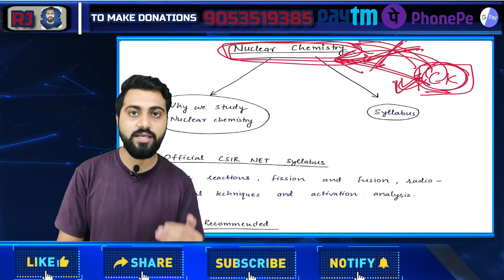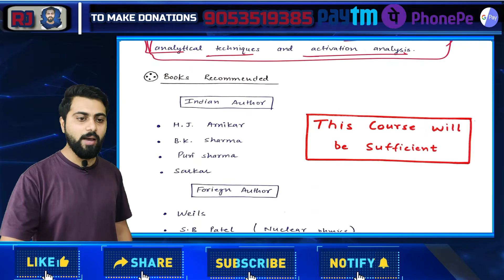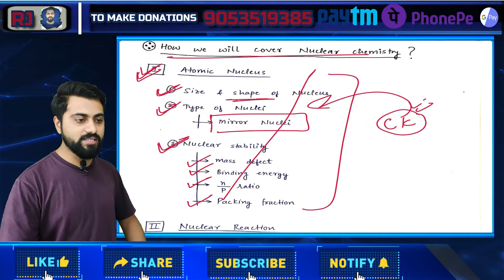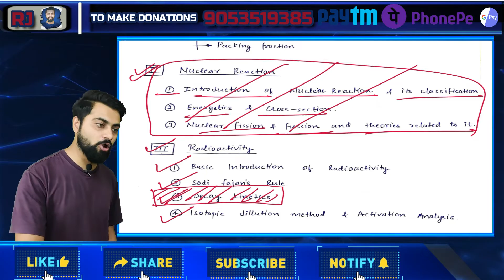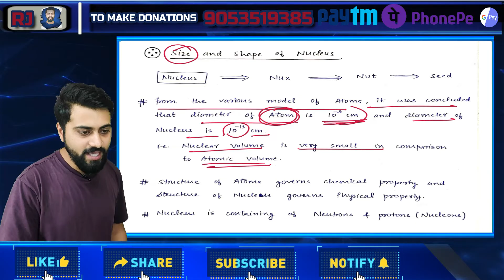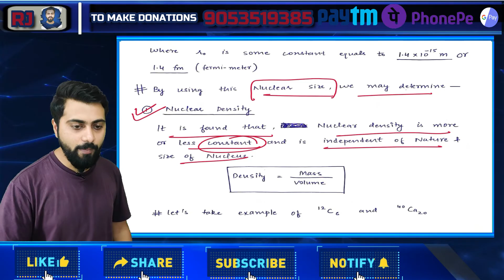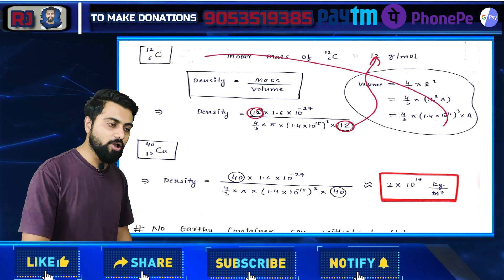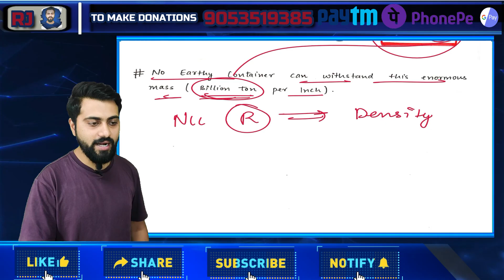Nuclear Chemistry | Lec -1 | Introduction & Syllabus | CSIR NET/JRF | GATE | IIT-JAM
This is an Introductory Video of Nuclear Chemistry where we will be discussing the syllabus and the importance of Nuclear Chemistry in our life.
This lecture will give you an idea of what you have to study in this Unit so please do watch the complete lecture series as this is going to be helpful in your upcoming CSIR NET/JRF GATE and IIT-JAM exams.

You can contribute through Paytm, Google Pay, or Phone pay.

DU | BHU M.Sc. entrance